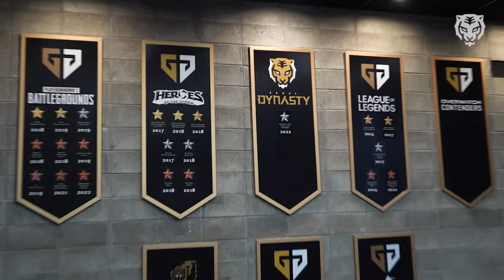Thank You, Seoul Dynasty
오버워치 리그의 출범 시즌부터 폐막까지, 약 6년의 시간은 결코 짧지 않은 여정이었습니다.
서울에 아득히 짙은 밤이 드리웠을 때에도, 별 하나로 온 밤을 밝게 비출 때에도 다함께 다이너스티라는 이름 아래 하나되었던 모든 순간을 소중히 간직하겠습니다.
함께해 주셨던 40인의 선수분들, 18인의 코칭 스태프분들, 그리고 팬분들께 진심으로 감사드립니다.